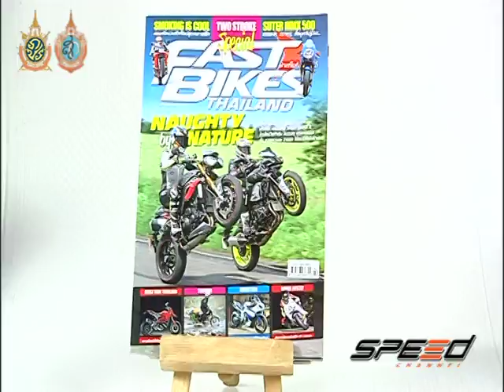Speed Rider Onair 30 09 2016 B5